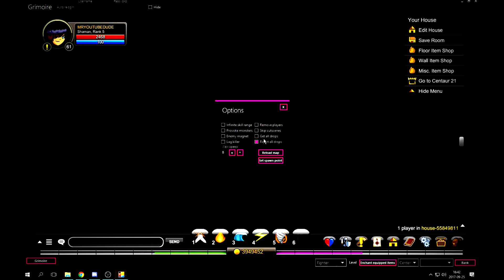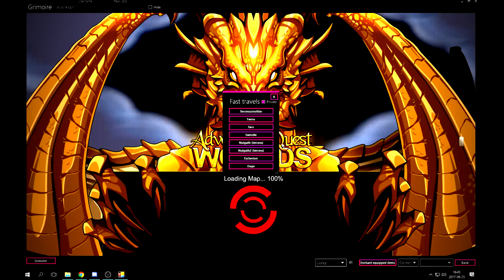=AQW= NEW BEST HACK EVER?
=AQW= NEW HACK CLIENT (OPEN ME)

Music 1: NEFFEX - Blow Up

Comment if we reach 10 likes i will release the link :D